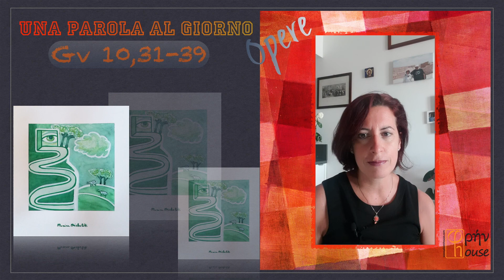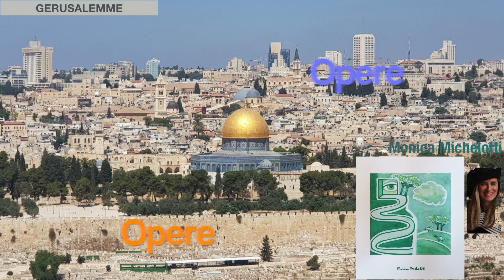OPERE - UNA PAROLA AL GIORNO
Un altro appuntamento proposto da Chiara Mariotti con "UNA PAROLA AL GIORNO", prendendo spunto dal testo di Gv 10,31-39.

La rubrica che si avvale della collaborazione di Monica Michelotti propone,
anche attraverso una sua illustrazione, la parola del giorno:
OPERE